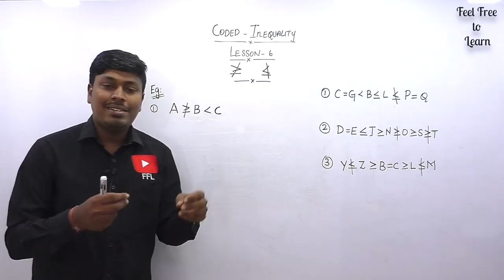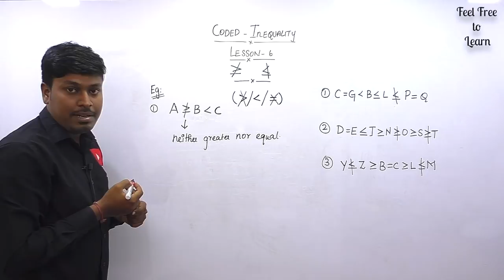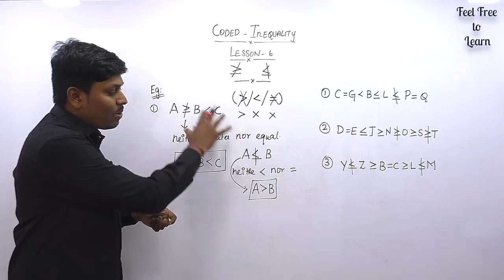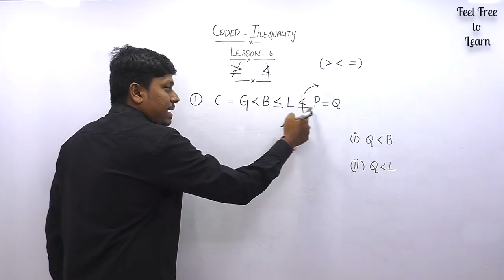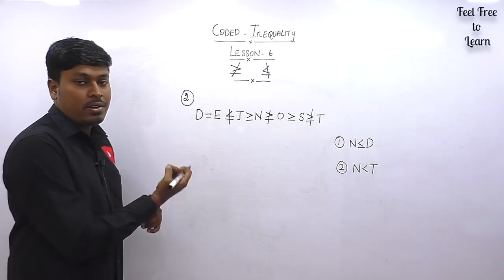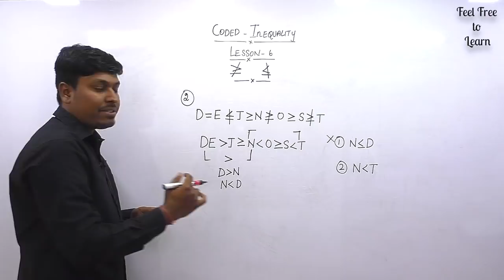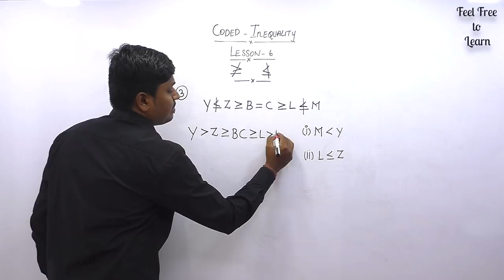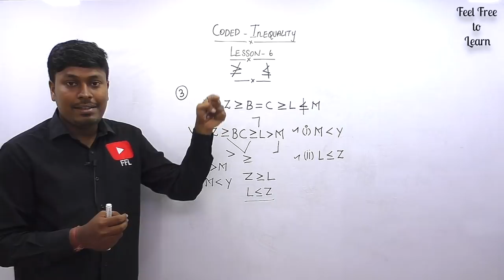CODED INEQUALITY _ Lesson #6(Greater/Lesser Not Equal to)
LESSON 1 : Introduction
LESSON 2 : Direct Statement
LESSON 3 : Connecting Statement
LESSON 4 : Framing a new Statement
LESSON 5 : Complementary Pair
LESSON 6 : Greater/Lesser Not Equal to